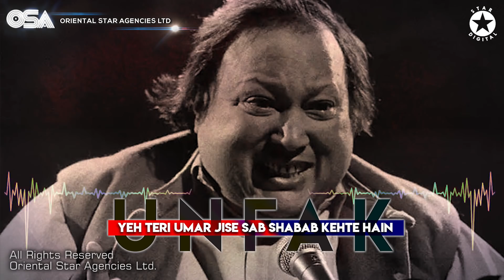Yeh Teri Umar Jise Sab Shabab Kehte Hain | Nusrat Fateh Ali Khan | full version | OSA Worldwide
Yeh Teri Umar Jise Sab Shabab Kehte Hain | Nusrat Fateh Ali Khan | complete full version | OSA Worldwide